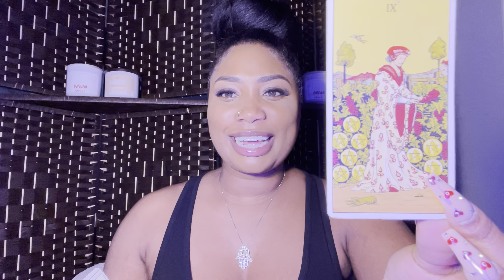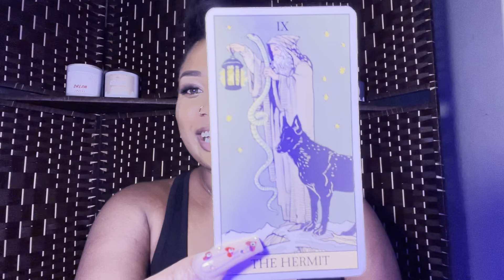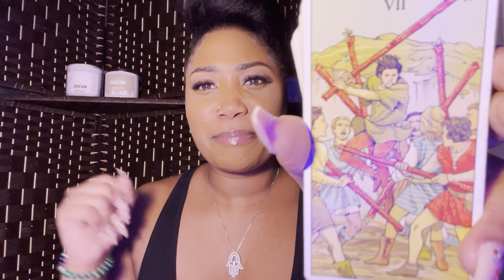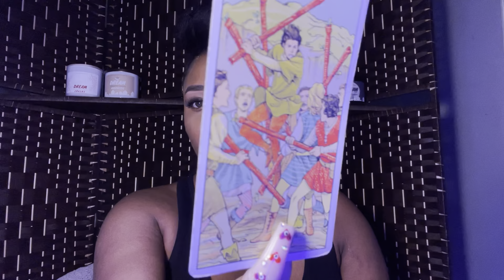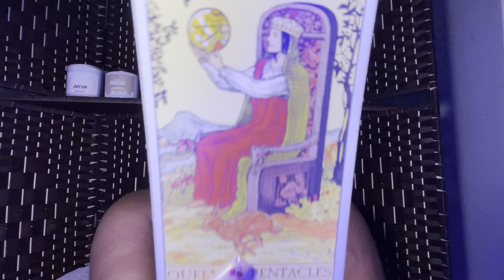SCORPIO ♏️ YOU VS THEM FEBRUARY ♥️ WONDERING WHY THE DISTANCE?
Welcome Scorpio ♏️ to your february love tarot reading

DREAMFREE

SOCIAL MEDIA 📲
@queendreamtarot (Instagram)
@dreamxcandles (Candle Business Instagram)
@dream_tarot (Twitter)